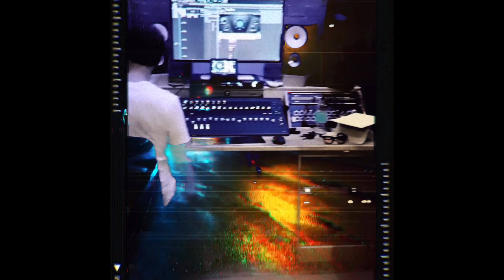Blue Flower - Noche Oscura (Produced by TREBWON)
Noche Oscura (unofficial video) - Blue Flower
Beat Produced by TREBWON

PETE
SOSOAPSTUDIO
10DUCKETS
GARUDA
TREBWON

Visuals chopped and edited by Blue Flower
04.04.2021